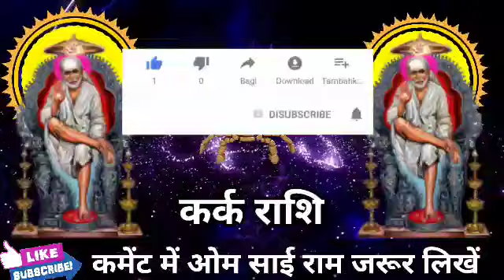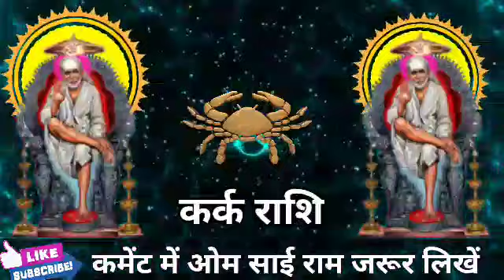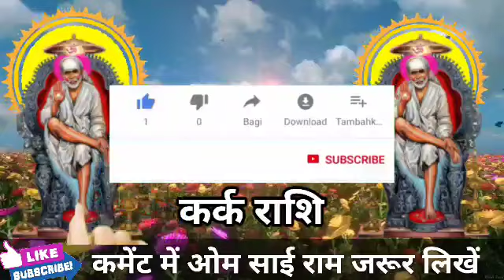कर्क राशि वालों अगले 28 दिनों में खुशी के आंसू रोक नहीं पाओगे। सारी गर्मी उतर जाएगी। Kark Rashi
कर्क राशि वालों अगले 28 दिनों में खुशी के आंसू रोक नहीं पाओगे। सारी गर्मी उतर जाएगी। Kark Rashi 2021